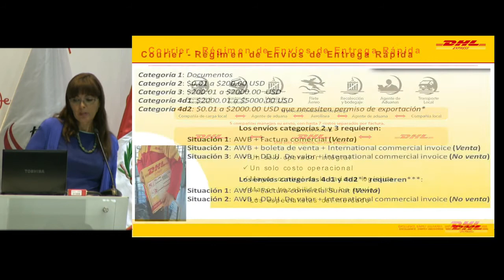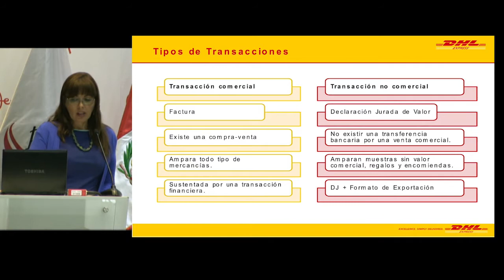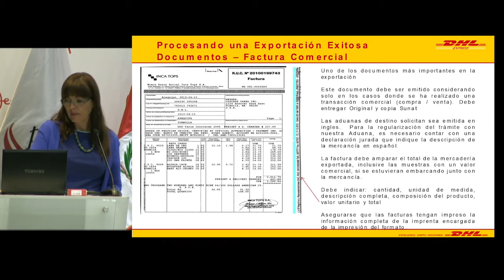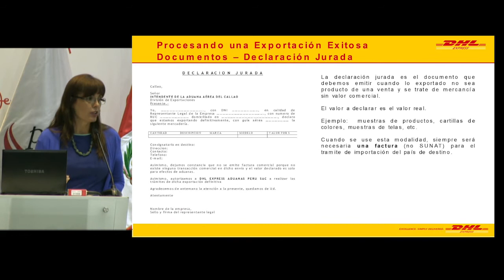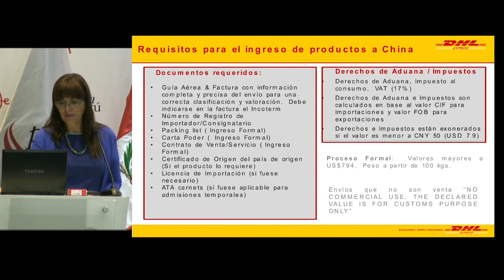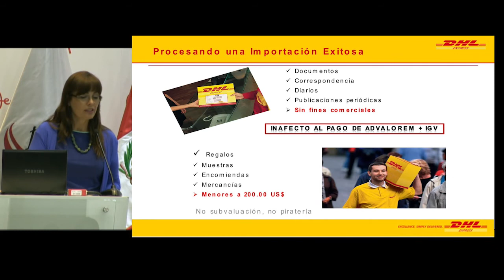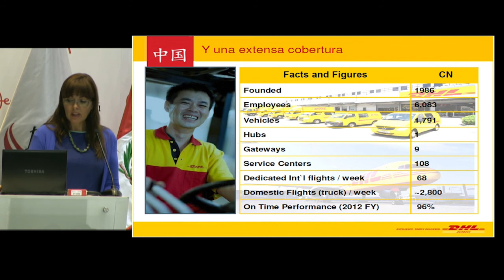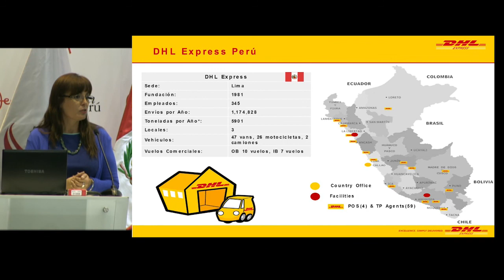Modalidad de envios courier que es utilizado por el Mercado Chino [25 de marzo de 2015]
Ponencia del Seminario Miércoles del Exportador PromPerú:
"Modalidad de envíos courier que es utilizado por el Mercado Chino"

ANDRADE IBARRA, Patricia
DHL

Procesando una exportación exitosa
Régimen de envíos de entrega rápida
Requisitos para el ingreso de productos a China